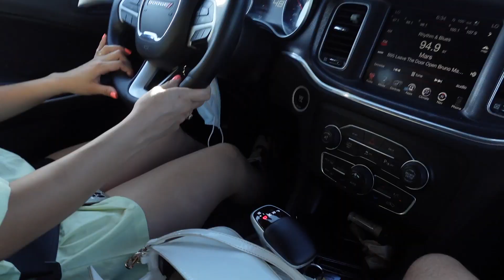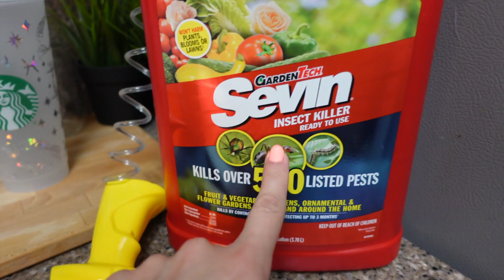THIS WAS THE SURPRISE WE NEVER EXPECTED 😭